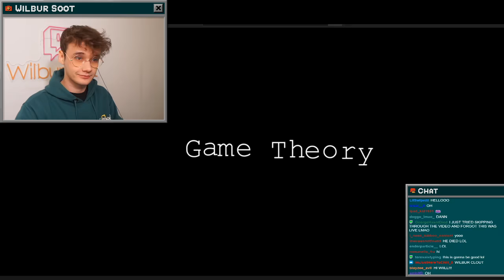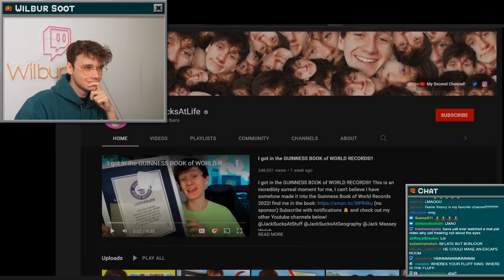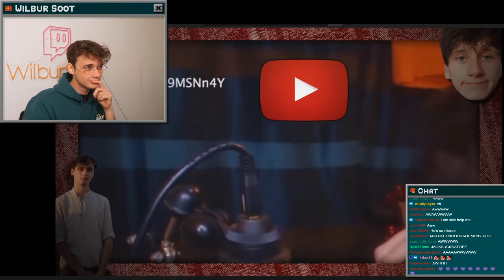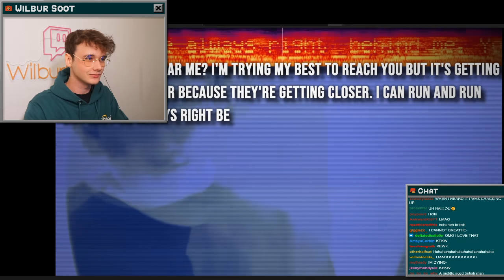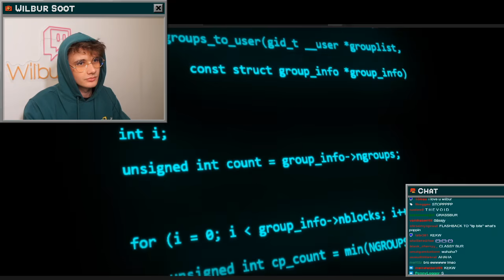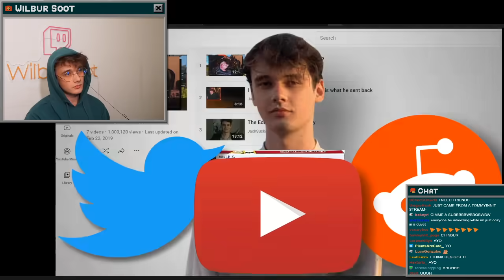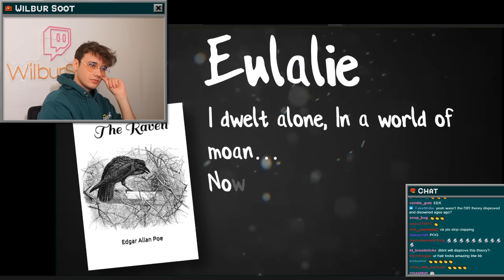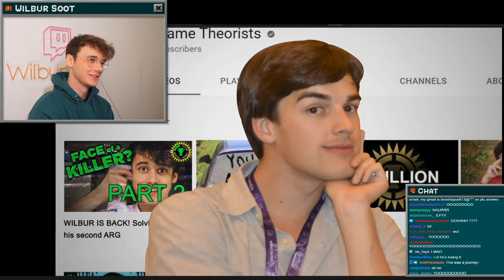Wilbur Soot SHOCKED AFTER GAME THEORY ABOUT HIM!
WilburSoot GameTheory TheGameTheorists Dream SMP Official is a participant in the Amazon Services LLC Associates Program, an affiliate advertising program designed to provide a means for sites to earn advertising fees by advertising and linking to Amazon.com.